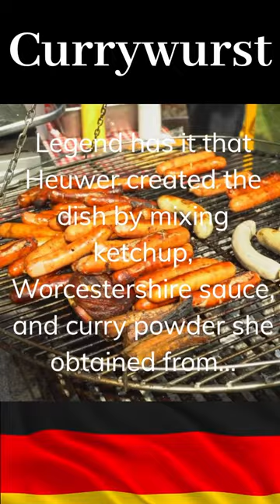Discover the Legendary Currywurst: Germany's Beloved Street Food!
In this captivating YouTube Shorts video, we delve into the fascinating world of Currywurst, Germany's iconic street food sensation! Join us as we uncover the origins of this mouthwatering delicacy, which dates back to 1949 Berlin. Learn how Herta Heuwer's innovative blend of ketchup, Worcestershire sauce, and curry powder revolutionized the German fast food scene forever. From its humble beginnings to becoming a nationwide obsession, Currywurst has captured the hearts (and taste buds) of millions. Explore the vibrant streets, savor the tantalizing flavors, and immerse yourself in the incredible curry-infused culture of Germany. Get ready to embark on a culinary adventure like no other! 🌭🔥🇩🇪